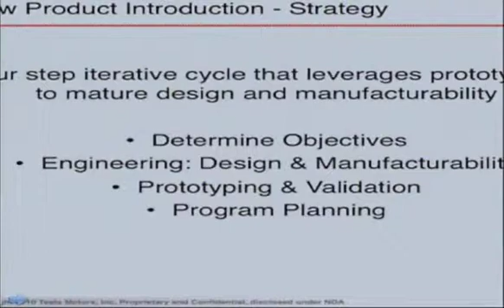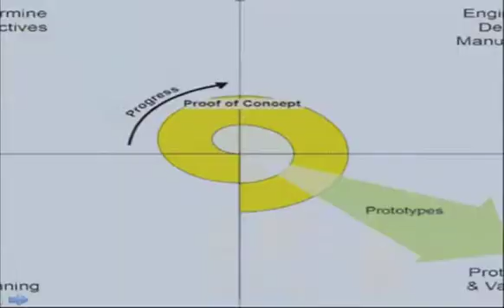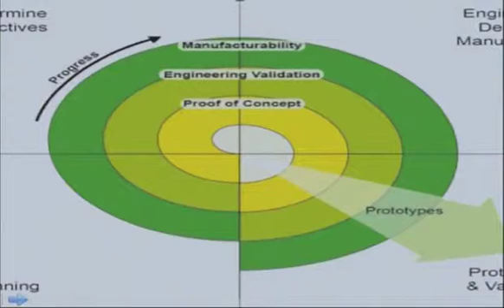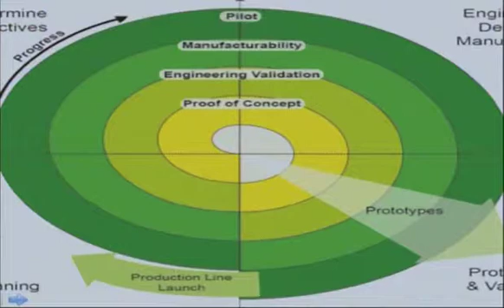Energy Technology and Innovation Award - Milo Werner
C3E Women in Clean Energy Symposium 2013: C3E Ambassador Nancy Pfund of DBL Investors presents the Energy Technology and Innovation Award to Milo Werner of Tesla Motors.

Milo Werner has served as manager of new product introductions for Tesla Motors since 2010. In this position, she is responsible for the successful launch of all new vehicle powertrain models including development and execution of program schedules, driving cross functional teams, and managing external relationships. Key projects include Tesla Model S, Toyota Rav4, and Daimler Smart Car. Prior to that, Werner was a new product planner, also for Tesla Motors, where she developed and maintained all automated planning systems including master schedules, forecasting and MRP. Additional responsibilities included establishing sourcing strategy for new products; shaping Tesla's sales and operation planning; and building financial models used to establish outsourcing decisions and vehicle pricing.

Before joining Tesla Motors, Werner was a geotechnical engineer for Jacobs Associates from July 2002 to June 2005 where she was a member of the engineering team providing design and construction management for large underground infrastructure projects. Responsibilities included designing underground support structures; packaging design and construction contracts; exploratory drilling field supervision and interpretation; and on-site inspection of active excavation.